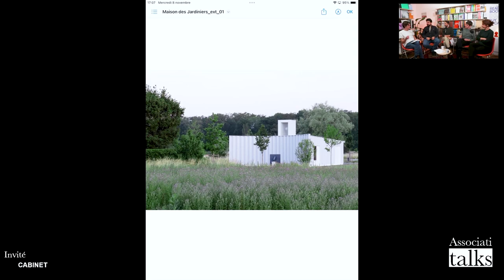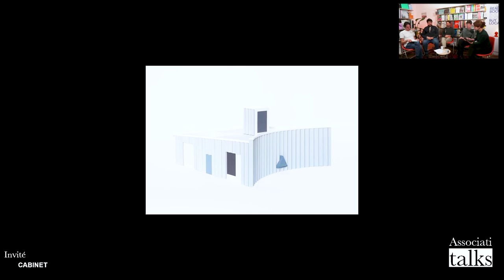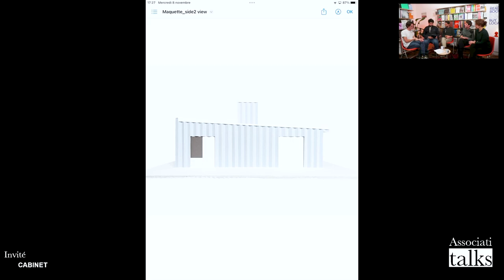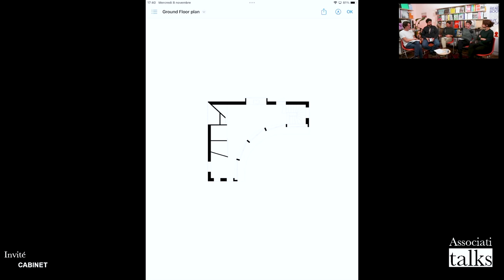Talks avec CABINET - Ep. 09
Talks 09 avec CABINET, Fanny Noël et Diogo Lopes

Dans cet épisode, nous recevons Fanny et Diogo, fondateurs de CABINET. Nous aborderons ensemble leur parcours, les debuts de leur collaboration, l'expérience à l'étranger, les accents, leurs projets construits et l'importance de toujours imaginer un narratif, peu importe le programme.

Bon visionnage !

Présenté par Christophe Alhanko, Loris Guillard et Mikaël Sachs
Technique assurée par Nicolas Preperier (Joyeux anniversaire Nico)
Avec le soutient d’Associati et diffusé depuis Associati Books